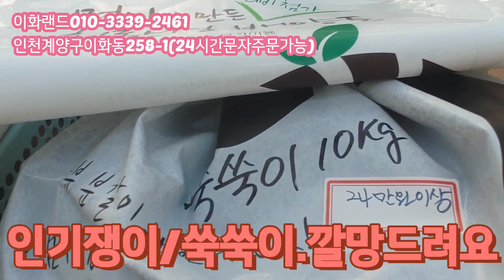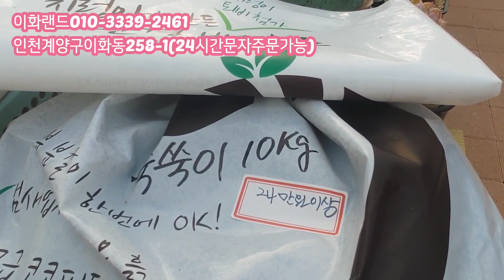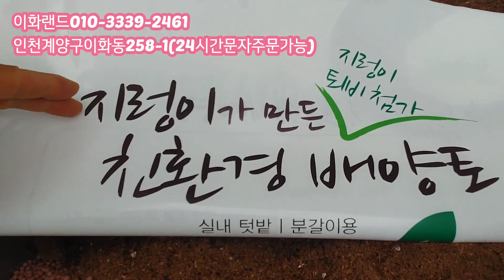특집/대박/락분/크기별루다있다 다남다육010-3339-2461